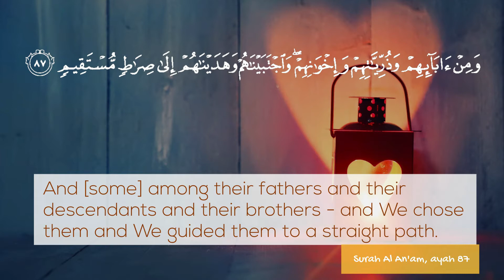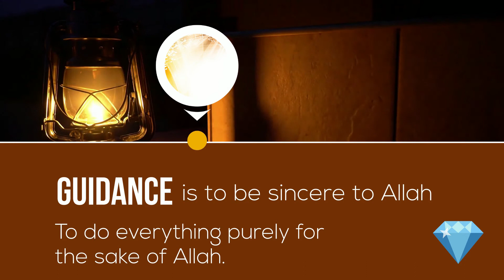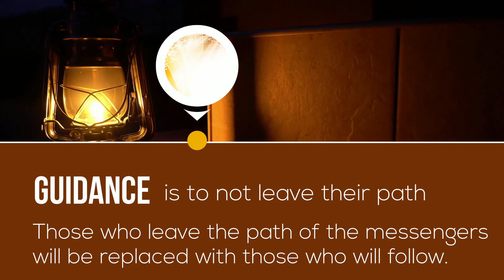Guidance through sincerity and following the messengers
.. without associating partners with Allah or turning away from the path of the messengers.